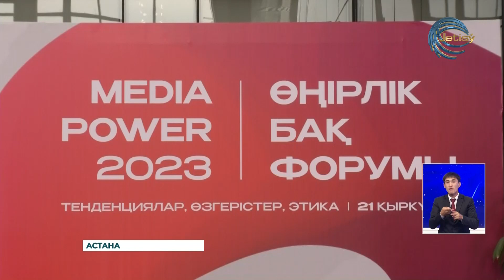В Астане стартовала неделя «Astana Media Week»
В Астане стартовала неделя «Astana Media Week», объединившая профессионалов из сферы СМИ. В трехдневном мероприятии на тему: «Власть СМИ: тенденции, изменения, этика» принимают участие эксперты из дальнего и ближнего зарубежья, журналисты и пресс-секретари из всех регионов страны. Эксперты обсуждают и обмениваются мнениями о влиянии медиатрансформации в мире, цифровой ответственности и безопасности СМИ, а также о медиаценностях.